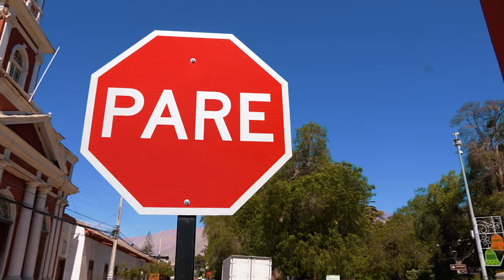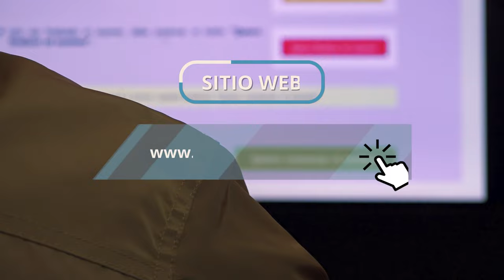Su municipio | Departamento de Tránsito de Vicuña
Seguimos recorriendo las diferentes áreas de la Municipalidad de Vicuña. En esta oportunidad, conozca más sobre el Departamento de Tránsito.